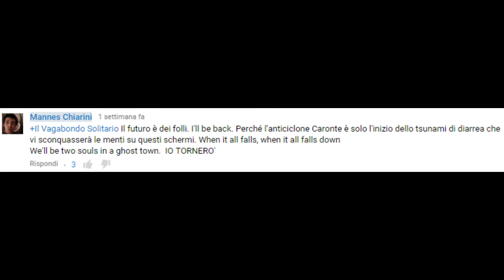Il Meglio di Mannes Chiarini - Fallout 3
Piccolo tributo all'unico esperto di Fallout 3 che abbia conosciuto su YouTube in grado di aver dimostrato una conoscenza chiara e profonda.